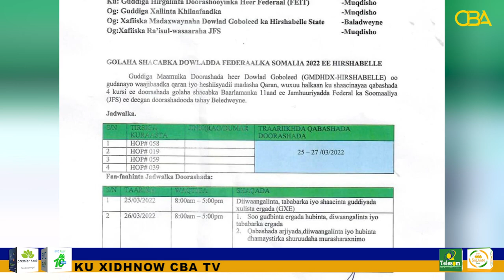Gudiiga Doorashooyinka Hir-Shabeelle oo shaaciyay Jadwalka doorashada kuraastii ugu dambeeysay